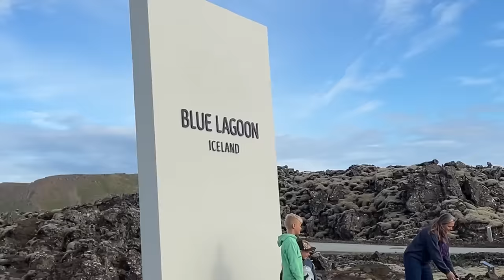morí y fui al cielo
el cielo se ve bonito pero el infierno...